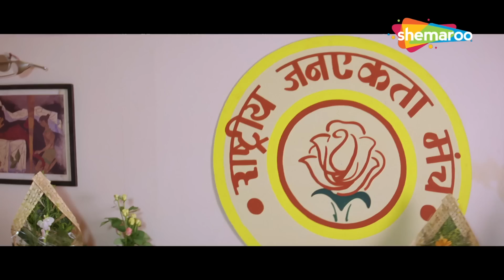रवीना टंडन ने ली राजनीति में एंट्री - Satta - Raveena Tandon, Atul Kulkarni - Part 2 - HD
Anuradha Sehgal re-locates to Mumbai, finds employment, meets and weds Mumbai's aspiring Chief Minister, Vivek Chauhan. She soon finds out that Vivek is a womanizer and an alcoholic. She then faces physical abuse. Vivek is arrested for murder and is jailed. The Chauhan family persuade her to stand for elections in her husband's place, which she does. She then witnesses the nexus between the underworld, businessmen, corrupt policemen and politicians.

Movie - Satta
Directed by Madhur Bhandarkar
Written by Madhur Bhandarkar, Manoj Tyagi
Produced by Metalight Productions Pvt Ltd.
Starring - Raveena Tandon, Sameer Dharmadhikari, Atul Kulkarni, Vipin Sharma
Cinematography Madhu Rao
Edited by Deepak Wirkud
Music by Raju Singh

अनुराधा सहगल मुंबई वापस आती है, रोजगार ढूंढती है, मुंबई के महत्वाकांक्षी मुख्यमंत्री विवेक चौहान से मिलती है और उनसे शादी करती है। उसे जल्द ही पता चलता है कि विवेक एक व्यभिचारी और शराबी है। इसके बाद उसे शारीरिक शोषण का सामना करना पड़ता है। विवेक को हत्या के आरोप में गिरफ्तार किया गया और जेल में डाल दिया गया। चौहान परिवार ने उसे अपने पति के स्थान पर चुनाव में खड़े होने के लिए राजी किया, जो वह करती है। वह फिर अंडरवर्ल्ड, व्यापारियों, भ्रष्ट पुलिसकर्मियों और राजनेताओं के बीच सांठगांठ देखती है।

फिल्म - सत्ता
मधुर भंडारकर द्वारा निर्देशित
मधुर भंडारकर, मनोज त्यागी द्वारा लिखित
मेटलाइट प्रोडक्शंस प्राइवेट लिमिटेड द्वारा निर्मित
कलाकार - रवीना टंडन, समीर धर्माधिकारी, अतुल कुलकर्णी, विपिन शर्मा
छायांकन मधु राव
दीपक विरकुड द्वारा संपादित
संगीत राजू सिंह का है